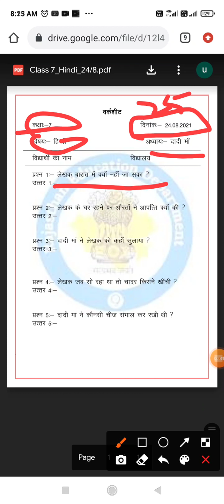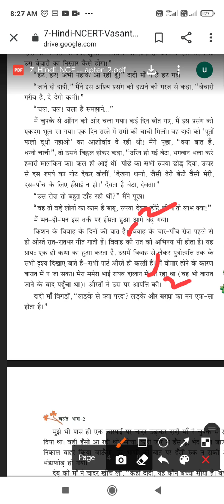Class 7 हिंदीHomework/Grahkarya 25/8/2021 | Smile 3.0 Homework | स्माइल कार्यक्रम-गृहकार्य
Class 7 हिंदीHomework/Grahkarya 27/7/2021 | Smile 3.0 Homework | स्माइल कार्यक्रम-गृहकार्य
Class 6 हिंदीHomework/Grahkarya 26/7/2021 | Smile 3.0 Homework | स्माइल कार्यक्रम-गृहकार्य
Homework/Grahkarya_25/8/2021
Class 6 सामाजिक विज्ञानHomework/Grahkarya 26/7/2021 | Smile 3.0 Homework | स्माइल कार्यक्रम-गृहकार्य

Class 7 hindi ch1 Homework/Grahkarya 26/7/2021 | Smile 3.0 Homework | स्माइल कार्यक्रम-गृहकार्य

tags-
Smile 3.0 Homework|स्माइल कार्यक्रम-गृहकार्य,smile 3.0 homework,स्माइल कार्यक्रम-गृहकार्य,Class 7 सामाजिक ch1 Homework/Grahkarya 23/7/2021,Class 7 सामाजिक ch1 Grahkarya,smile 3.0 कक्षा 7 सामाजिक का गृहकार्य दिनांक 14july

smile 3.0 homework,
स्माइल कार्यक्रम-गृहकार्य,
Homework/Grahkarya_25/8/2021
Grahkarya_25/8/2021,
 ch1
दिनांक 14july,Class 7 English ch1 Grahkarya,class 7 social science hw smile 3.0,class 7 14 july social home work,20 july 7th social science homework,helpexam benazir class,Class 7 social ch1 Homework 14july,

,Smile 3.0 Homework | स्माइल कार्यक्रम-गृहकार्य,8th samajik vigyan homework 20july,20july samjikvigyan 8th homework,smile3.0 class 8 bhugol ch 1homework,

,helpexam benazir Class,samajik vigyan ka grahkarya

 20july,homework 20july 8th samajik vigyan,social science 8th homework 20july,कक्षा 8 सामाजिक का गृहकार्य दिनांक 20july,Class 8 सामाजिक ch1 Grahkarya,Class 8 सामाजिक ch1 Homework/Grahkarya 20/7/2021,

स्माइल कार्यक्रम-गृहकार्य,smile 3.0 homework,Class 8 सामाजिक ch1 Homework/Grahkarya

20/7/2021,कक्षा 8 सामाजिक का गृहकार्य दिनांक 14july,20july samjikvigyan 8th homework,social science 8th homework 20july,Class 8 सामाजिक ch1 Grahkarya,Smile 3.0

 Homework,class 8th social homework 20july,20july 8th samajik vigyan hw,class 8 social science homework 20july,Class 8 सामाजिक ch1 Grahkarya 20july,social science homework 20 july 2021,homework class 8 samajik,smile homework

Class 6 सामाजिक ch1 Homework/Grahkarya 20/7/2021 | Smile 3.0 Homework | स्माइल कार्यक्रम-गृहकार्य

tags-

smile 3.0 homework,
स्माइल कार्यक्रम-गृहकार्य,
Homework/Grahkarya_14/7/2021
Grahkarya_14/7/2021,
 ch1

दिनांक 20july,Class 7 English ch1 Grahkarya,class 7 social science hw smile 3.0,class 7 20july social home work,14 july 7th social science ho

Class_7_hindi_ch2_Homework/Grahkarya 23/7/2021
kaksha_6_samajik_vigyan_ka_grahkaryaकक्षा 6 सामाजिक का गृहकार्य दिनांक 20july,Class 6 सामाजिक ch1 Grahkarya 20july,Class 8 सामाजिक ch1 Grahkary